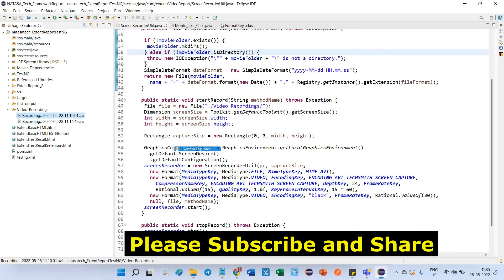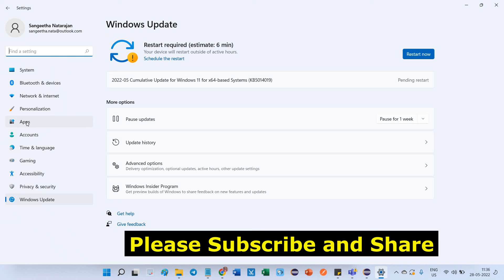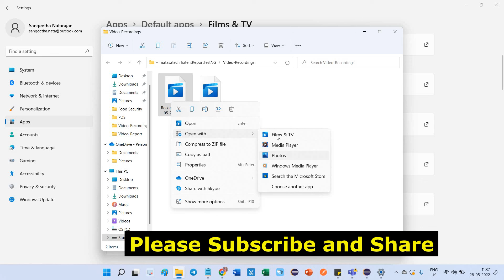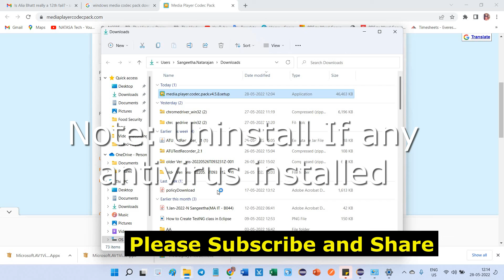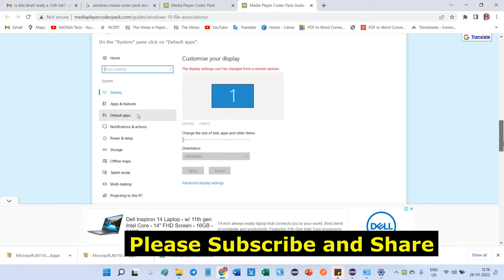Solution - 6 | Fix Can't Play Recorded Video using Monte Screen Recorder for Test Case Execution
1. How to Solve Video does not play after Recorded Test Case Execution in Monte Screen Recorder?
2. How to Fix Unsupported video format?
2. How to Fix Can't Play Recorded Video using Monte Screen Recorder for Selenium Test Case Execution?

Also, you can provide Support and Encouraging my work through YouTube Thanks!